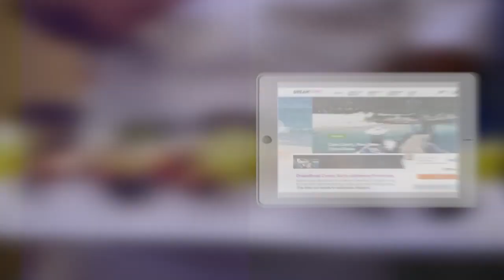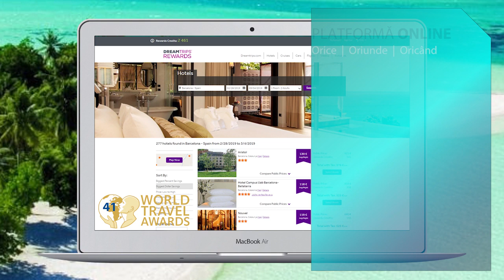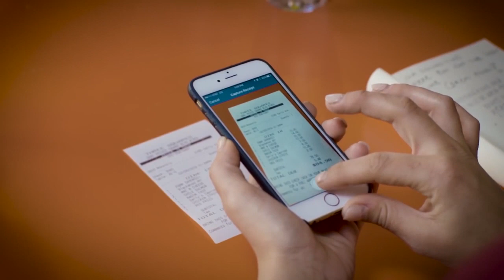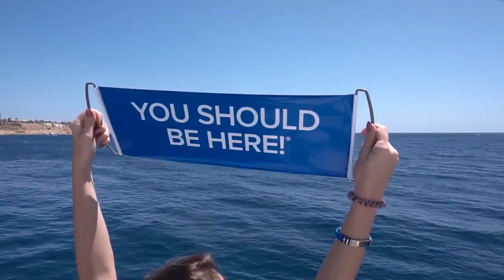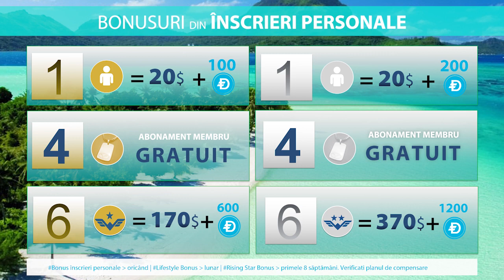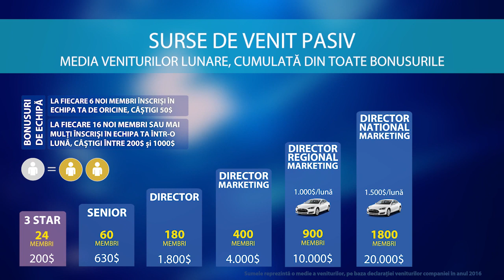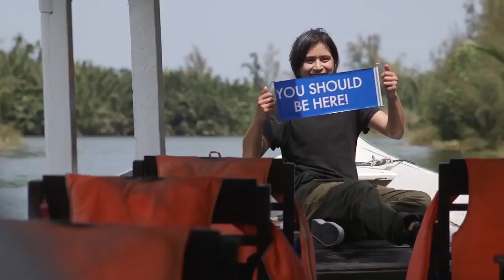Prezentare DreamTrips în Română ¦ 2019 Iunie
WORLDVENTURES IN THE ROMANIAN PRESS